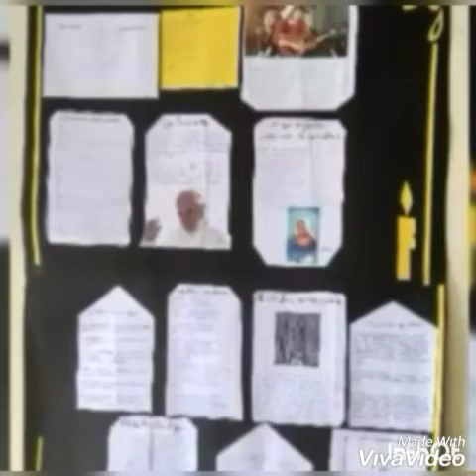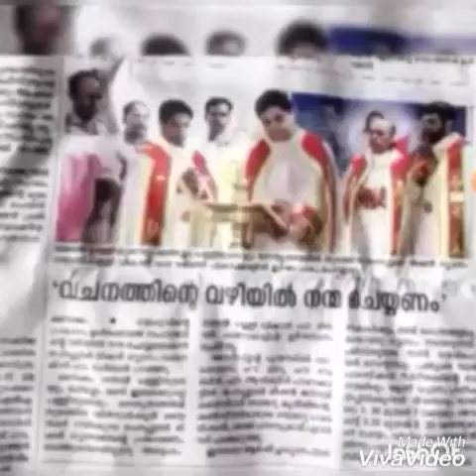L F CHURCH NADEL VAIKOM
NADEL VAIKOM